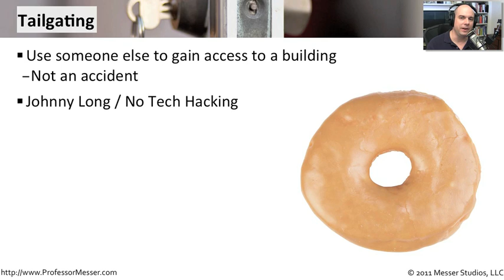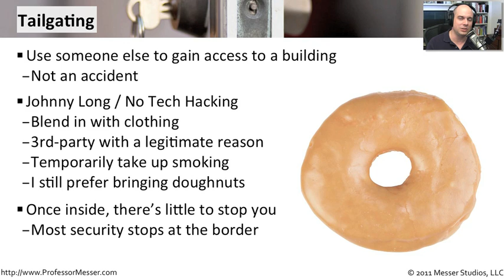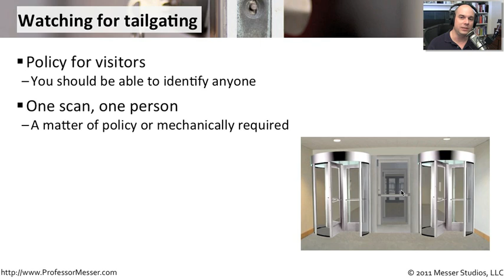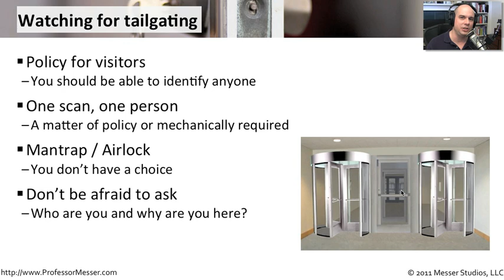Tailgating - CompTIA Security+ SY0-301: 3.3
See our entire index of CompTIA Security+ videos - Who's coming into your building without your knowledge? In this video, you'll learn how tailgating can be used to gain access to secure areas and what you can do to prevent it.